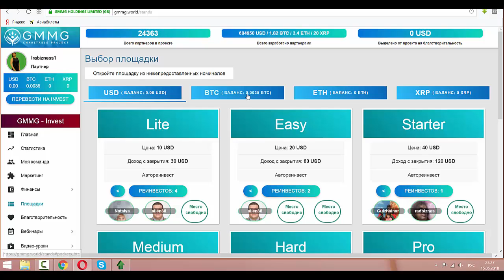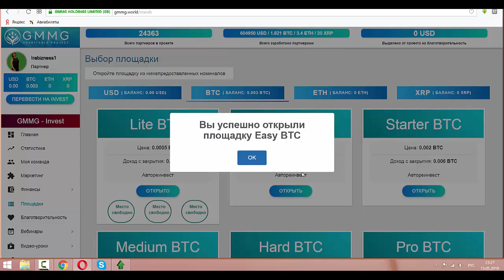GMMG открываем площадки в криптовалюте